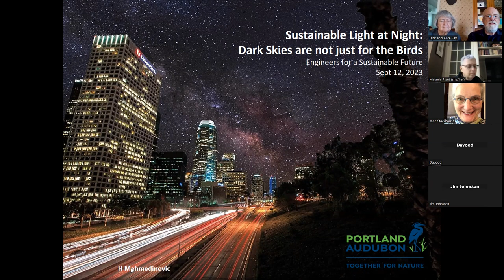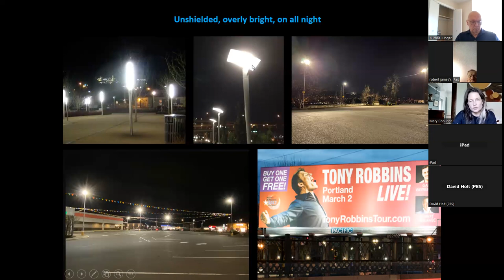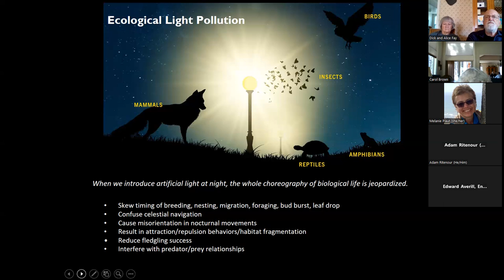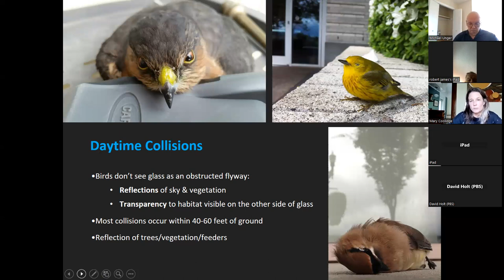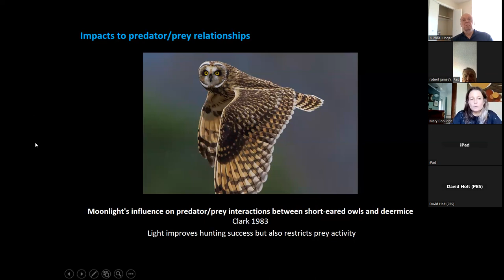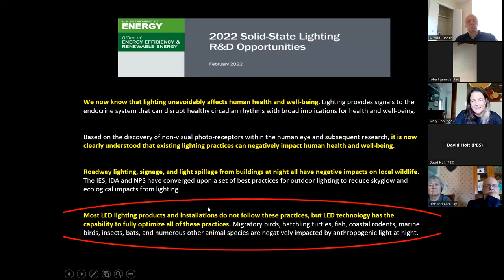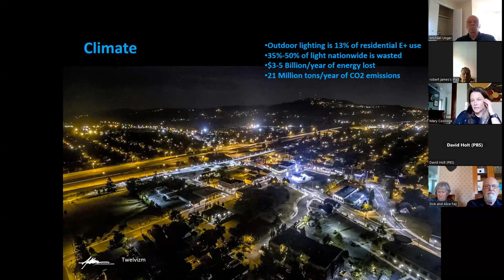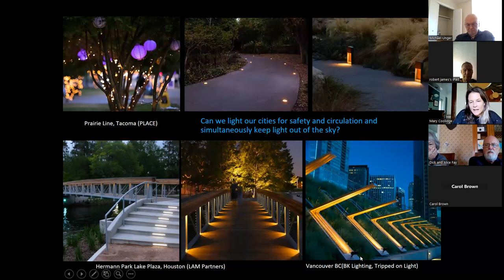ESF September 2023 Meeting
Fellow ESF Members and Friends,
We are pleased to report that on September 12 at 12 pm, we will hear a presentation by Mary Coolidge from Audubon speaking on "Back to the Night: Why Preserving the Stars is Not Just for the Birds".
Speaker: Mary Coolidge
Mary has been on Portland Audubon’s Conservation team since 2008. Today she serves as Audubon’s BirdSafe Campaign Coordinator, working to reduce hazards for birds in the built environment. Mary is dedicated to improving efforts to make urban environments more hospitable to wildlife and helping connect people to nature and place in the urban environment. Mary splits her time between Portland Audubon and the Oregon Zoo’s California Condor breeding program.
Presentation: Back to the Night: Why Preserving the Stars is Not Just for the Birds
For eons, the night was lit only by the moon and stars, and life on this planet evolved under regular cycles of bright days and dark nights. All that has changed in the last 130 years, and the night we know now is liberally colonized with artificial light. Most of us live in cities that are ablaze—from billboards to parking lots to streetlights—even while we sleep. Not only does this obscure the Milky Way from 80% of North Americans where they live, but the overabundance of light at night also has dire ecological consequences—not just for the millions of migrating birds that use the stars to navigate, but also for mammals, amphibians, fish and plants, as well as for human health.
Join us for an exploration of the night’s wondrous mysteries and the impacts of light pollution and learn about how you can help in the effort to preserve our starry skies while simultaneously maintaining safety and vibrant nighttime cityscapes.